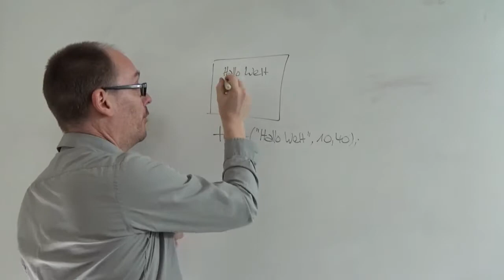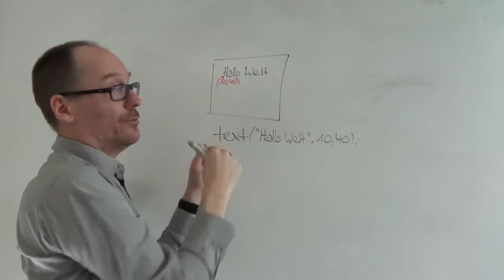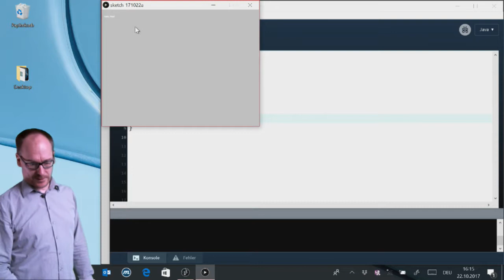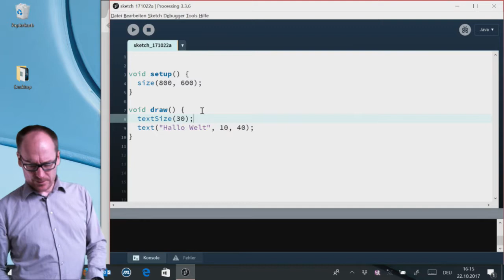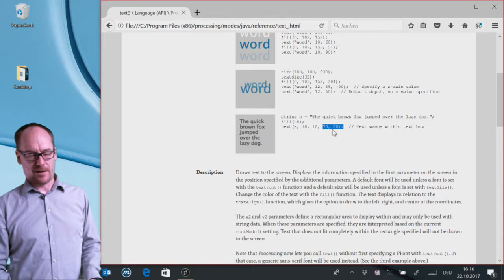03 03 Text